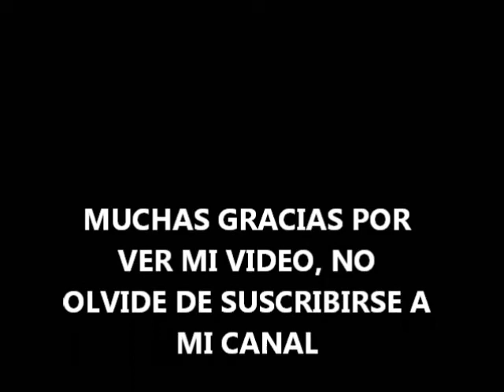ENSALADA DE FRUTAS NICARAGUA - TIZANA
RECETA FACIL DE HACER, IDEAL PARA CUALQUIER MOMENTO Y HELADITO ES MAS RICO, PUEDES HACERLO CON LA FRUTA QUE DESEES A TU GUSTO ,